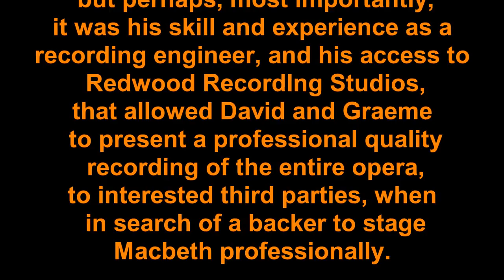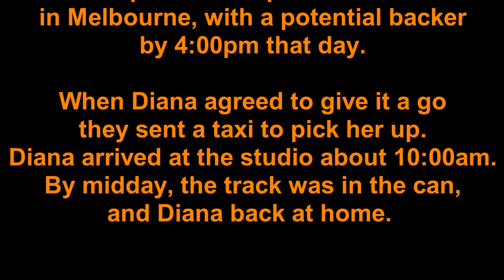Diana Gilbert "Face To Face" and "I Want That Crown"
This rare performance sees Diana Gilbert performing a duet with David Hobson where she is playing the role of Lady Macbeth to his Macbeth. Recorded as a demo tape as part of the contemporary opera Macbeth that David Hobson scored with Graeme Hodge providing the libretto.